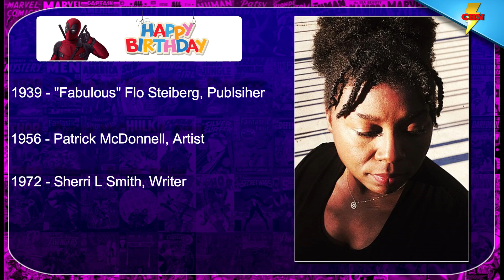Today in Comic Book History - March 17th